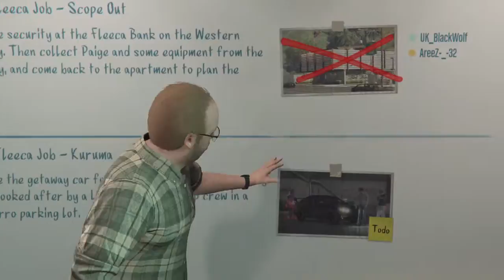Grand Theft Auto V_20150312163722